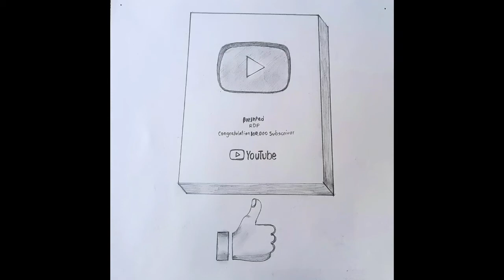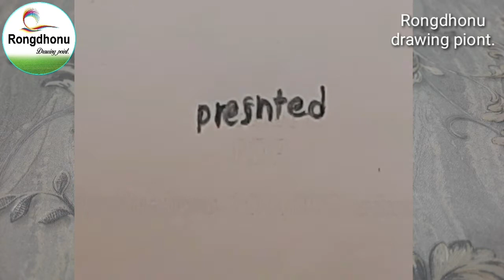How to draw the youtube dream golden play button step by step( 100.000 subscriber)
How to draw the youtube dream golden play button step by step( 100.000 subscriber), youtube golden play button with pencil drawing,